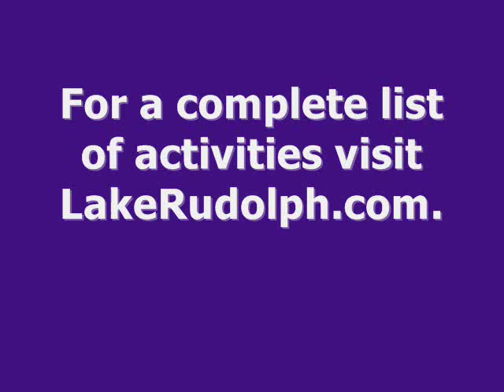Tie Dye at Lake Rudolph Campground & RV Resort.wmv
A short video of our tie dye activity at Lake Rudolph Campground & RV Resort. We offer several daily activities here at Lake Rudolph.